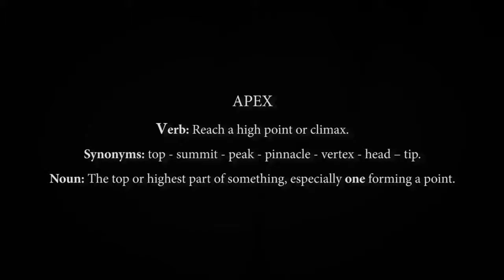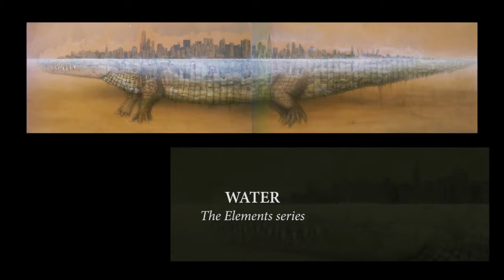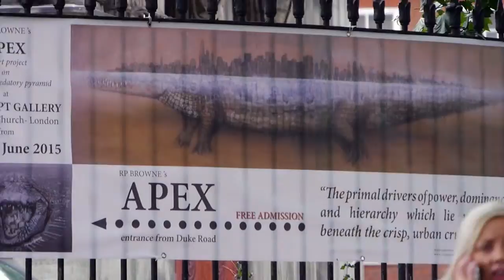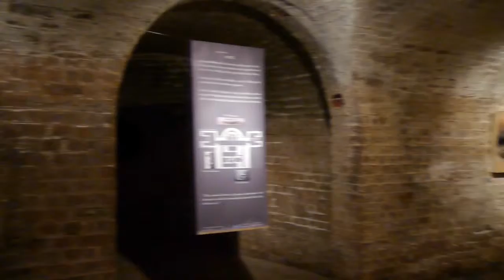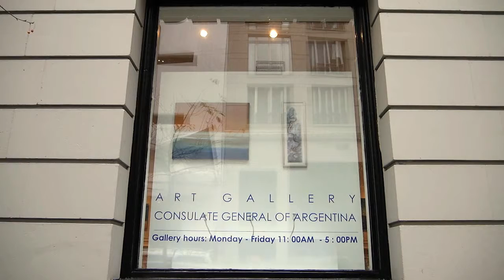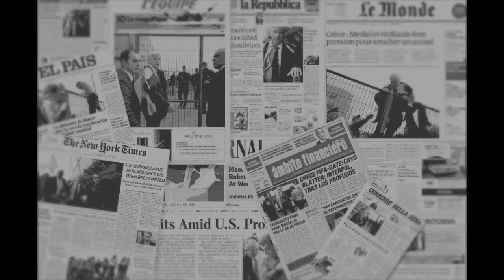RP Browne - Art Background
This video is an extract from RP Browne´s APEX, a 3 year project where art, politics, and philosophy are fused in a revealing documentary.
The film sums up the artist's whole project, from the workshop to the galleries, and most importantly, the concepts behind the works of art.
The video includes several testimonials as well as exclusive location footage such as City of London and Wall St NY.